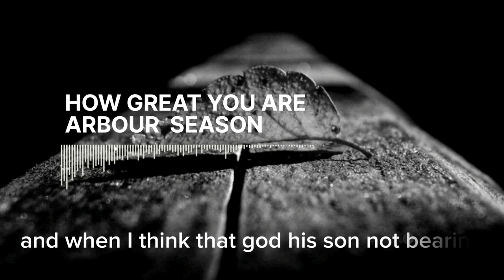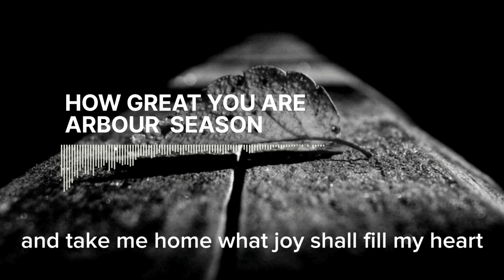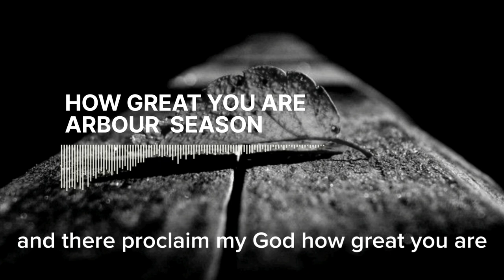How Great You Are - Arbour Season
Thanks To Arbour Season
Music from Uppbeat (free for Creators!)
@Nabila sounds

thanks to like & subsceibe